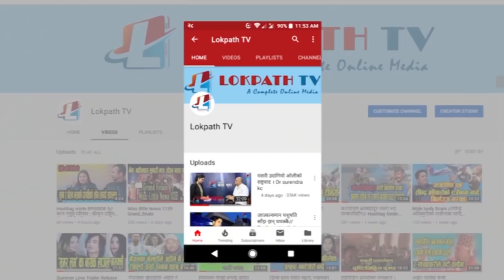खुल्लामञ्चको सवालमा मेयर र उपमेयरकै जुहारी, विचौलिया को ? bidhya sundar sakya?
खुल्लामञ्चको सवालमा मेयर र उपमेयरकै जुहारी एकातर्फ भने ठेकेदार कम्पनी कार्यदेश देखाइरहेको छ । यसको मतलब काठमाडौ महानगरपालिकाभित्र  विचौलियाको विगविगी छ भन्ने प्रष्ट हो । अब हामी त्यही सेटिङवाला कर्मचारीतिर केन्द्रित रहने छौ भने मेयरको क्षेत्रधिकार अर्कालाई दोष देखाएर उम्कनेमात्र हो भनी प्रश्नचिन्ह शिर्जना भएको छ ।
lokpath tv